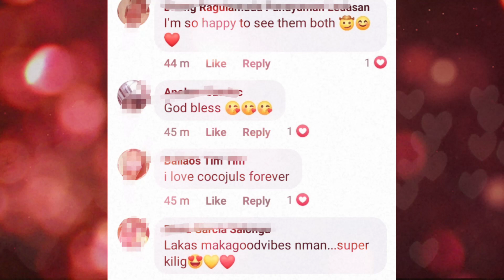FINALLY JULIA MONTES AND COCO MARTIN VISIBLE IN PUBLIC NA, SPOTTED GOING TO BORACAY!